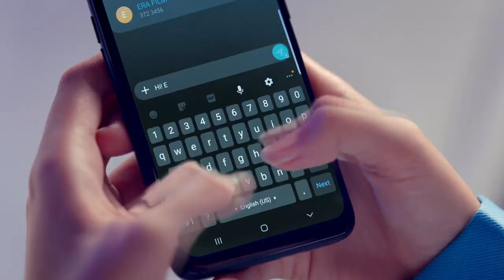ญาญ่า ทดสอบความแข็งแกร่งกระจกกันรอยโฟกัส มาดูกันว่า ❝กระจกกันรอยโฟกัส จะช่วยปกป้องหน้าจอโทรศัพท์ของค